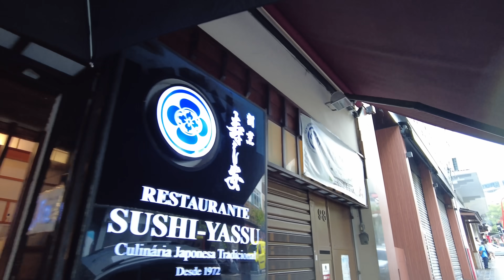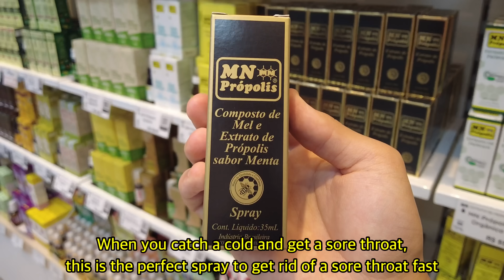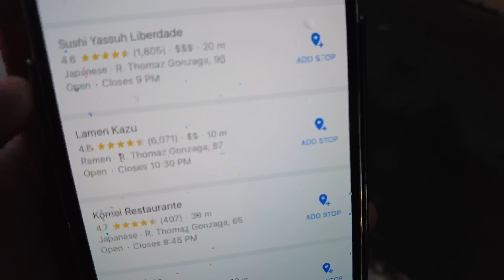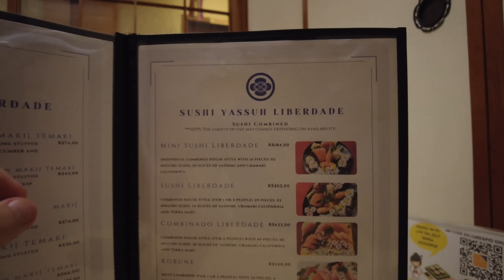Japanese guy is SHOCKED by Japanese town, Liberdade in São Paulo🇧🇷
■Murasan’s Instagram